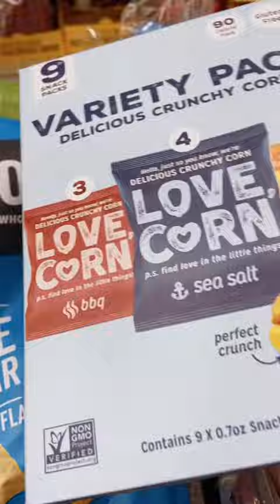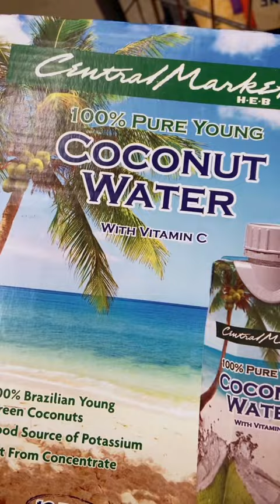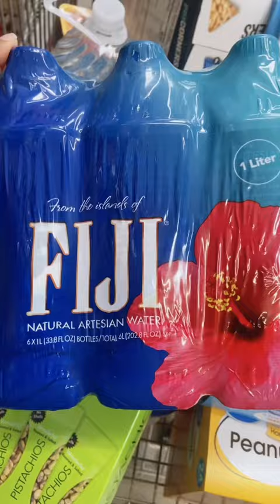Monthly grocery haul